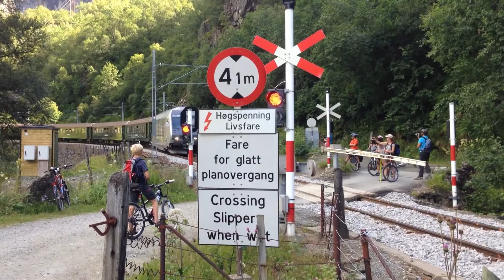Flam Railway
Photo Göran Franzen

The Flam Railway is a 20 kilometer long railway line between Myrdal and Flåm in Aurland, Norway. The line's elevation difference is 863 meters and it has ten stations, twenty tunnels and one bridge.